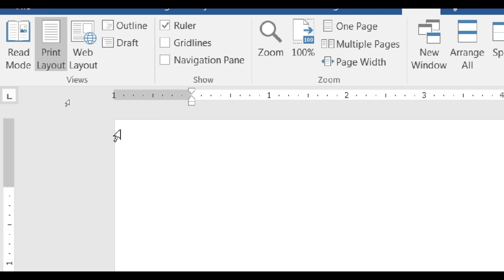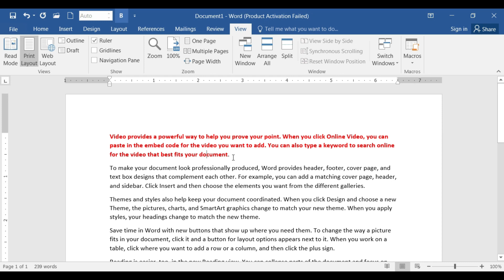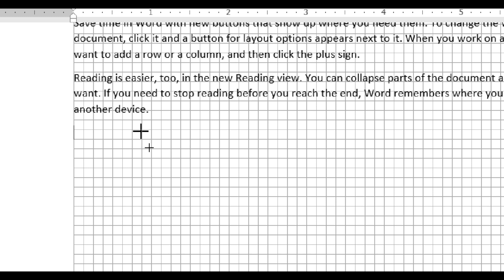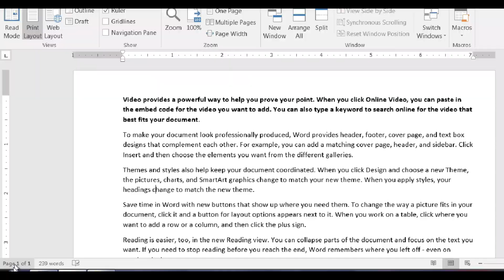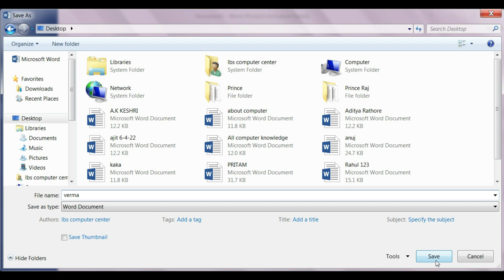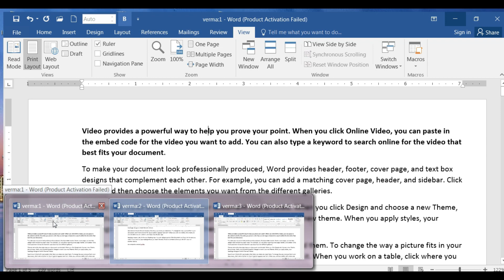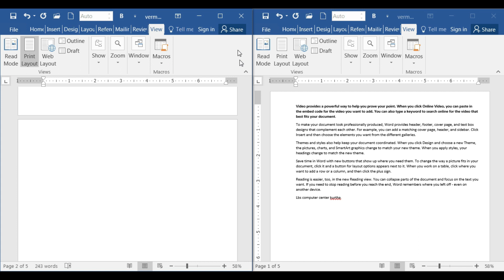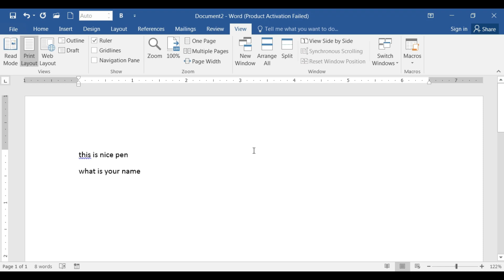ms word me view tab ki complete jankari |how to use view tab in ms word की पूरी जानकारी हिंदी में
MS Word के View टैब की जानकारी
How do you use View in Word?
Where is the View tab on Word?
What are the View tab commands?
How do I open the View tab?